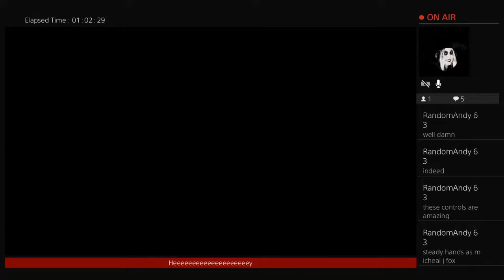FF7 Remake, FOREVER and EVER 3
I just cant get enough of this game.It really cuts the mustard